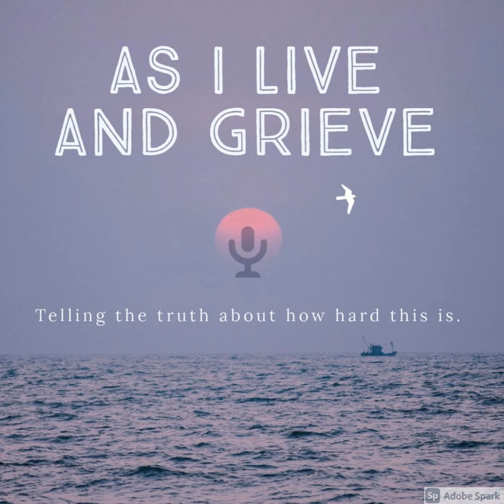Grief in a World Gone Mad, with Gary Roe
Summary:
Join us as Gary Roe’s guides us through this world gone mad. His new book, Hope in a World Gone Mad , is on the shelves and offers this hope in his gentle, conversational style. He uses our questions and responds easily with scripture and rationale that will renew our faith and offer us comfort, regardless of the reason for our grief.

Episode Notes:
Gary Roe is the multiple award-winning author of more than a dozen books including Comfort for the Grieving Spouse’s Heart, Shattered: Surviving the Loss of a Child, and Aftermath: Picking Up the Pieces After a Suicide. Gary’s books have won three international book awards and have been named as finalists eight times. He has been featured on Dr. Laura, The Daily Positive, Wellness, BeliefNet, Thrive Global, and other national media. A trusted and compassionate voice in grief recovery, Gary currently serves as a hospice chaplain and grief counselor for Hospice Brazos Valley in central Texas. Known for his engaging style and sense of humor, he is also a popular speaker at a wide variety of venues.

Facebook:  As I Live and Grieve